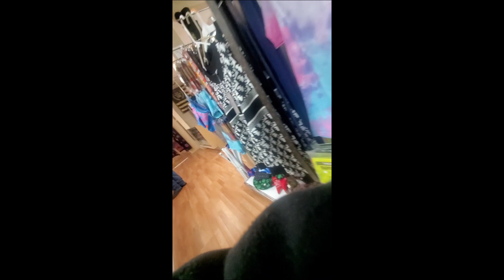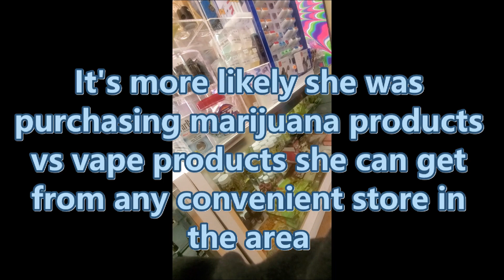Why did Candus Bly really go to the Hippie House? Was it for Nicotine Vapes? I'll let you decide!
I've covered the Gabby Petito/Brian Laundrie case, the Kylen Schulte/Crystal Turner case, the Kathleen Moore/Collin Knapp Case, the Summer Wells case and Ruth Cecala case.
We travel all over the country to investigate these cases, provide tips to law enforcement and to provide the truth to the public.
We have an elite team of social media influencers and web slueths that help every step of the way.
Our audience helps us by providing us tips, leads and helps with some of our strategic planning.
Our team proactively fights for the victims by providing pressure to the media, suspects/persons of interest and in some cases law enforcement themselves.
We do what it takes, lawfully, to bring people to justice and hold them accountable!
If this is something you support, become a sponsor and donate to our cause.